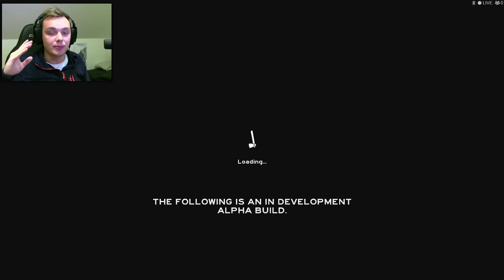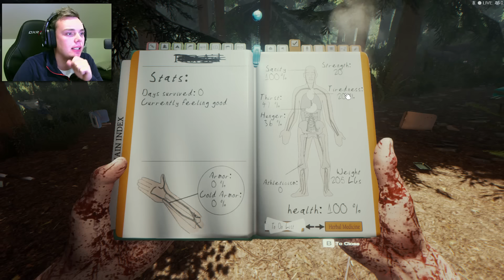DEN FLYR AVGÅRDE! | The Forest | Norsk Gaming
► Legg igjen en Like hvis du likte videoen :-D !
► Lyst på en awesome T-skjorte? :D

Lyst til å sende post til meg?! :D
Send til;

JOACHIM HARALDSEN
POSTBOKS 76
1486  NITTEDAL

Stor takk til Daniel Lange som har laget min outro!